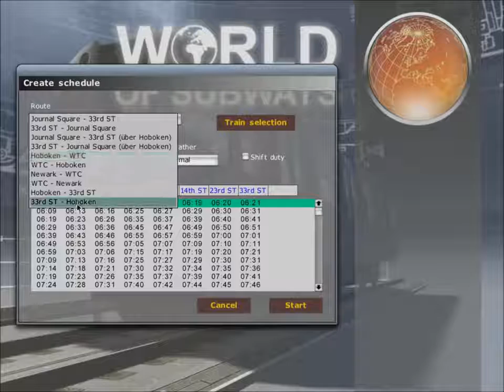Inbox - World of Subways Vol 1 - Sponsored Video - No Commentary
Welcome to the latest video by Gaming Masters

Origin - GamingMastersYT

Xbox Live - GamingMastersYT

PSN - OfficialGMYT